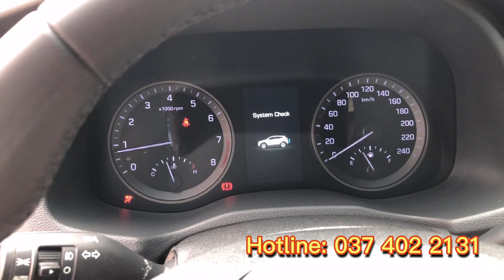FastCars về xe siêu lướt đi mới 12.000km Hyundai Tucson 1.6 Turbo 2018 giá rẻ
[FastCars - Xe đã qua sử dụng]
🔥🔥Em về Tucson 1.6T 2018 xe chỉ thiếu cái thùng!! Leng keng xà beng luôn!!
💵Giá: 845tr
- Sản xuất : 2018
- Biển: Đồng Nai
- Màu: Trắng
- Odo 12.000km
🚫Options:
-Nút khỏi động 1 chạm
-Phim cách nhiệt xịn
-Camera lùi
-Điều hoà tự động
-Màn hình AVN
-Bệ bước
—- CAM KẾT —-